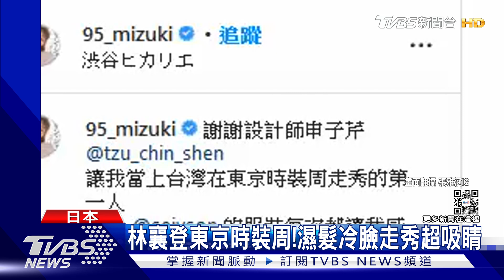滿足日本球迷! 林襄濕髮登東京時裝周 曝有機會出現球場｜TVBS娛樂頭條@tvbsforfun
不能在東京球場看到沒關係！樂天啦啦隊女孩林襄，聽到日本球迷的召喚，14號參加東京時裝周，以濕髮造型走秀超吸睛，林襄還透露，有時間會去球場看比賽，同樣在經典賽明人氣高的峮峮，傳出有意轉型要退出啦啦隊，對此峮峮駁斥是烏龍。